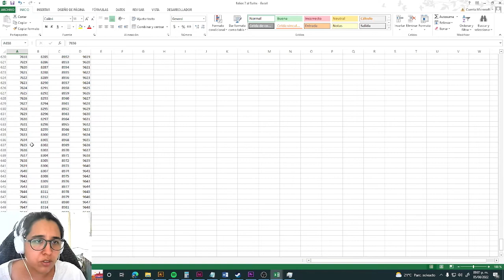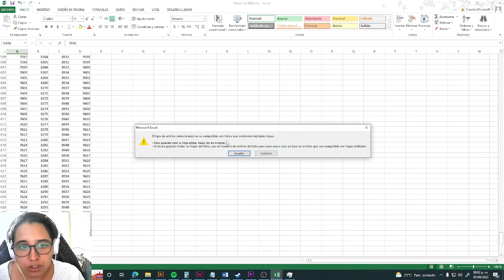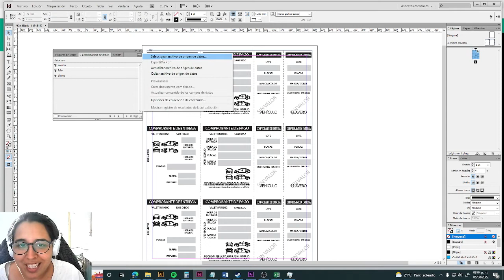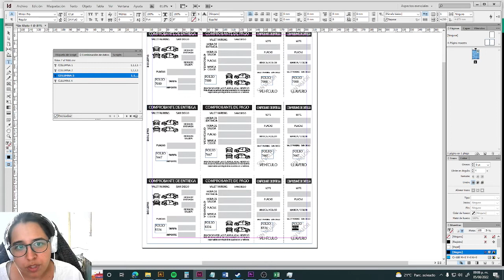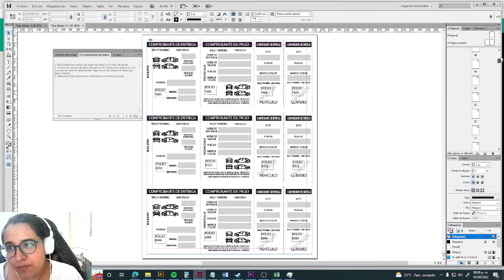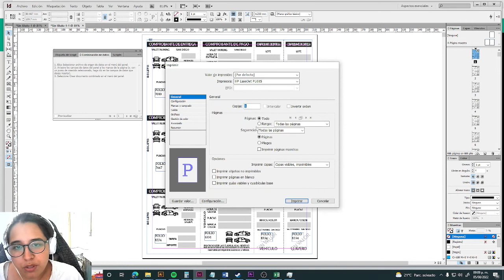Folios con indesign cs6 y excel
¿Quieres Folios o correspondencia combinada, alta calidad y profesional?
Aquí te muestro una forma practica y rápida de hacerlo.

Programas ocupados
Adobe Indesign CS6
Excel 2013